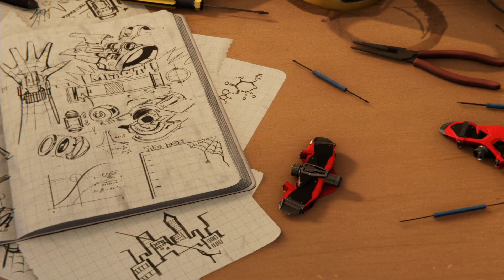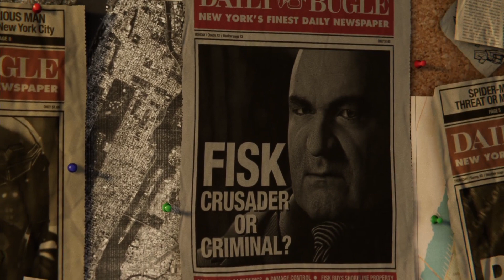Spider-Man PS4 | The Main Event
If you are one to read bios...
Yes i died a lot, in my defense it was my first time playing the game and it is much different then watching someone else play it.
Like any game, it takes time to learn it.
Even if you've spent days watching dev walkthroughs or gameplay videos lol.

I'm not recording every minute of gameplay.
However about halfway through the story (i think) i started to record just the main missions and some side missions.
So this will not be a full playthrough but i might upload some other videos because this game is awesome!